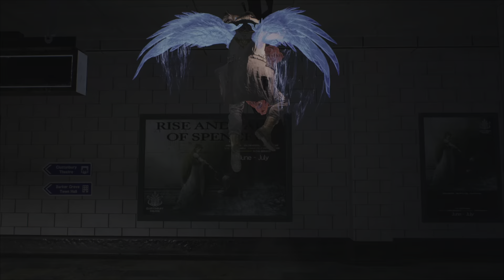Devil May Cry 5 Special Edition PS5 Gameplay